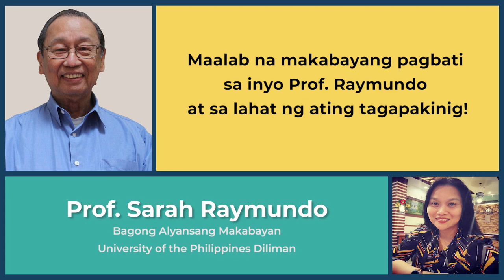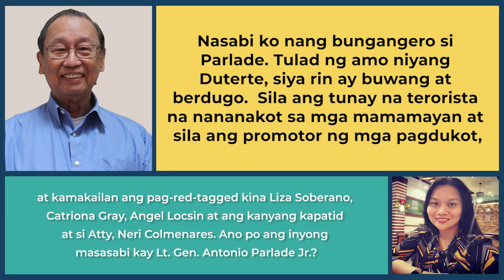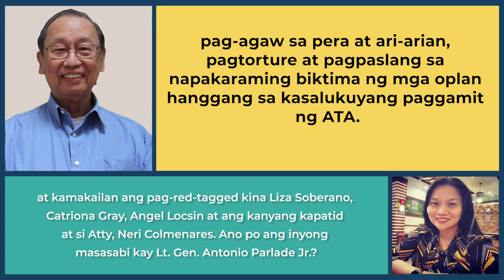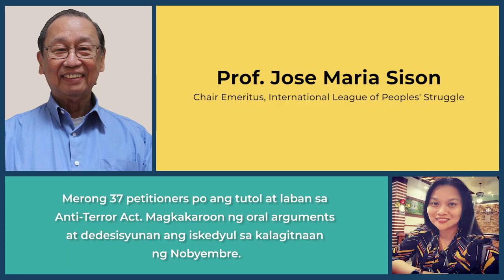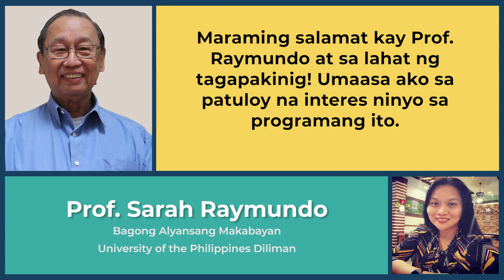Itanong Mo Kay Prof Hinggil sa mga isyu ng ATL IRR nito at red tagging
Jose Maria Sison answers crucial questions on the so-called Anti-Terrorist Law and its Implementing Rules and Regulations,